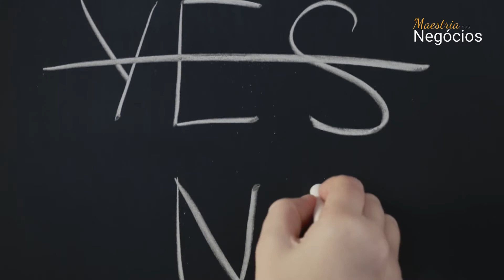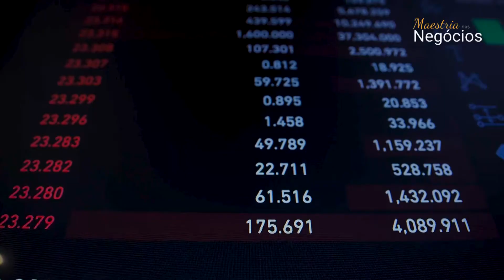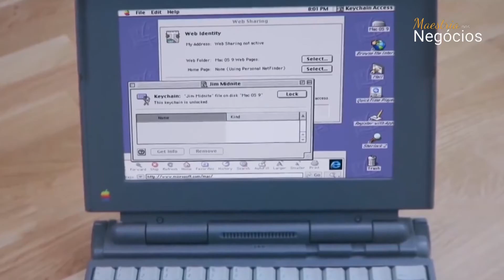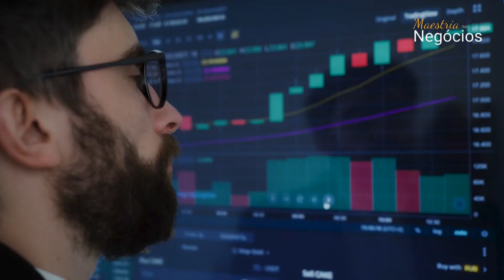Como a Microsoft Salvou a Apple da FALÊNCIA (E Hoje São 10x Maiores)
COMO A MICROSOFT SALVOU A APPLE DA FALÊNCIA

Apple: sem dúvida a empresa americana de maior sucesso.

Entre a onipresença de seus dispositivos e a lealdade quase fanática de seus clientes, não deve ser surpresa que a Apple é uma das poucas empresas de um trilhão de dólares listada no mercado de ações americano.

E, no entanto, apenas vinte anos atrás, a Apple estava à beira da falência e não foi o Steve Jobs que salvou a empresa, mas sim seu maior rival na época, a Microsoft.

A Apple de 1997 era uma empresa muito diferente...

Naquela época, a Apple era uma empresa de informática e isso se refletia até em seu nome, mas segundo todos os relatos, era uma empresa em declínio.

Os computadores da Apple eram simplesmente caros demais para serem extremamente populares.

Eles tinham boas margens, mas sua participação no mercado era péssima.

Veja, a Apple se recusou a licenciar seu sistema operacional para outras empresas, que não tinham escolha a não ser ir para a Microsoft.

Agora, lembre-se que, na década de 1990, a grande maioria dos computadores era usado para fins comerciais.

Seu principal valor era o software que possuíam, e se o seu computador não tivesse programas desenvolvidos para ele, então era efetivamente inútil para grandes empresas.

Em 1997, a Microsoft tinha uma incrível participação de mercado de 90% e, sem surpresa, quase todo o programa que estava sendo desenvolvido na época era feito para Windows.

Cada desenvolvedor de programas teve que fazer uma escolha: ele poderia gastar apenas o dinheiro que fosse necessário para criar programas para Windows, ou jogar quase o dobro para também suportar a Apple, que tinha menos de 10% do mercado.

Também é importante notar que durante todo esse período, Steve Jobs nem mesmo fez parte da empresa: o conselho de diretores da Apple o forçou a sair em 1985.

Mas em 1997 a situação era realmente desesperadora, as vendas estavam diminuindo rapidamente e depois de uma série de CEOs mal sucedidos, o conselho da Apple realmente trouxe Steve de volta.

Em fevereiro, eles adquiriram a Next, a empresa que Steve havia fundado após deixar a Apple.

Mas àquela altura as finanças da Apple estavam tão ruins que Steve Jobs não recebeu  dinheiro por esta compra, em vez disso, ele recebeu ações da Apple, sendo mais preciso 1,5 milhões delas.

Mas mesmo isso não foi o suficiente.

No final de julho, a Apple tinha menos de 90 dias de caixa restante no banco.

A Apple valia menos de US $3 bilhões e havia perdido mais de um bilhão em um único ano.

Mas então, em 6 de agosto de 1997, Steve Jobs fez um anúncio que chocou o mundo.

O anúncio de uma parceria com a Microsoft...